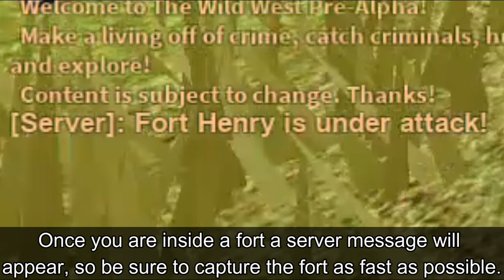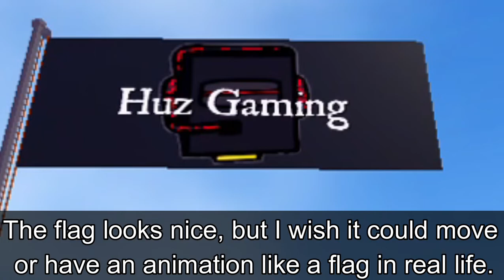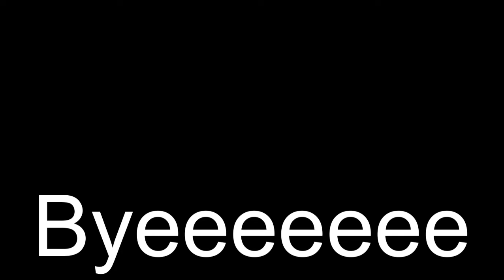Roblox Wild West Update 3.2! (Forts Review)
Yee haw gamers update is in town!